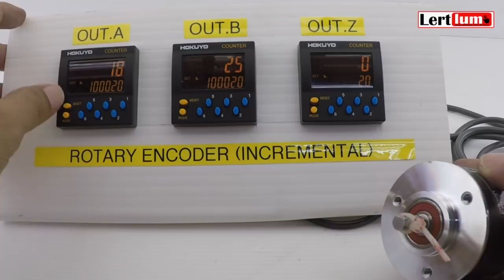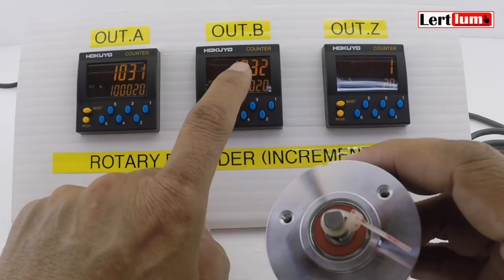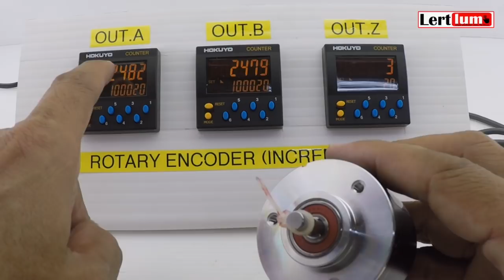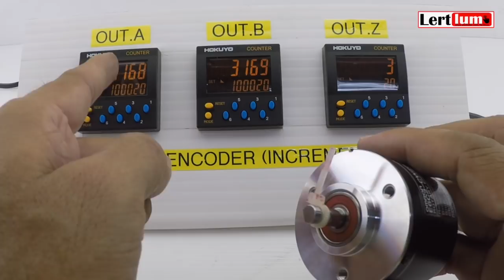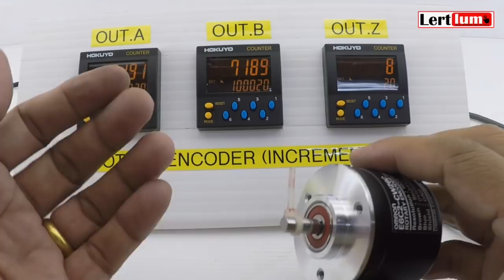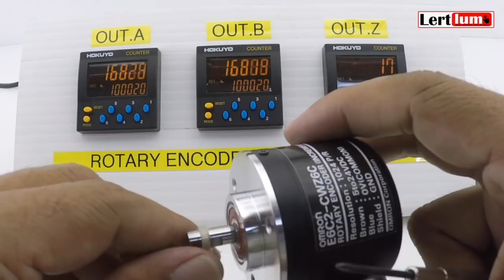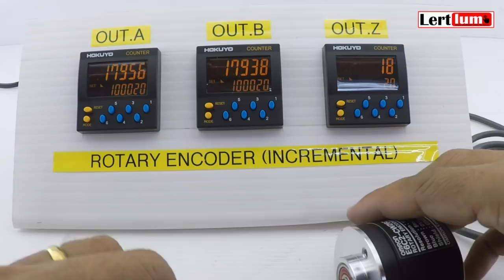Ep.99 ENCODER คืออะไร อธิบายอย่างละเอียดในคลิปเดียว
Encoder เป็นSensor หรืออุปกรณ์ที่ใช้ในการวัดรอบโดยจะมีแบบเป็นแกนเพลายืนออกมาต่อหรือเป็นแบบสวมกับเพลา  ซึ่งจะสัญญาณเอาต์พุตออกมาทั้งหมด3 ชุดหรือ 6 ชุดในบางรุ่น โดยจำนวนพัลส์เอาต์พุตที่ออกมาต่อรอบจะขึ้นอยู่กับจำนวนคุณสมบัติของแต่ละรุ่น..